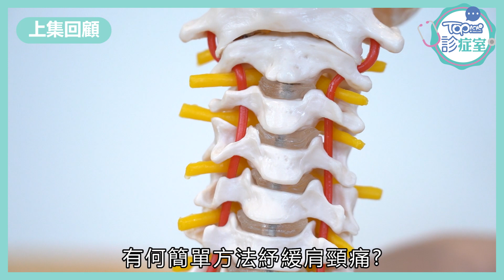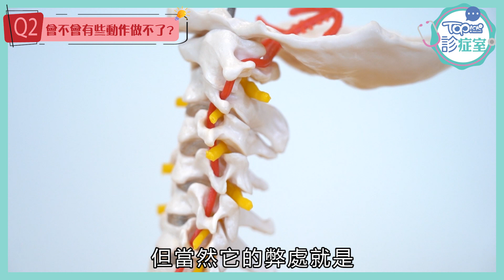【TOPick診症室】低頭60度肩頸負荷達60磅致勞損 骨科醫生指肩頸痛4大徵狀或神經線受影響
不少上班族經常用電腦、按手機，長期保持不良姿勢，容易引起肩頸痛問題，加上疫情之下，不少人在家工作的機會多了，有沒有發現自己的肩頸頭的問題都嚴重了?
骨科專科醫生嚴永藝接受TOPick訪問時表示，長期低頭使用電子產品，會對頸椎造成勞損，除了造成頸痛，嚴重更可引發手痛、手麻痹、頸椎椎間盤突出等問題。